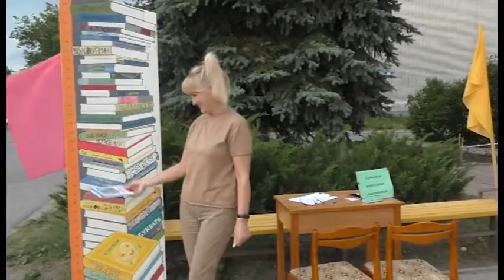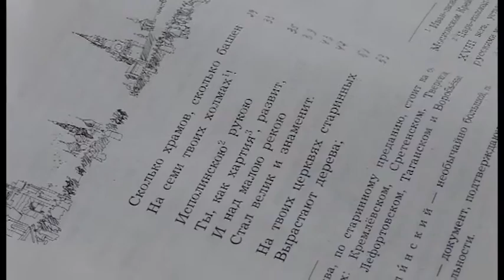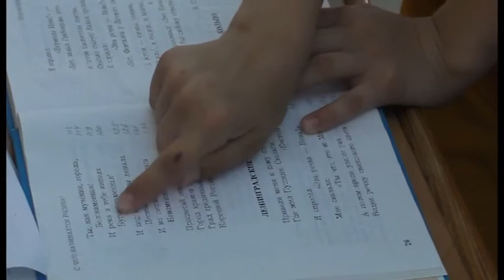Центральная библиотека Заречного провела конкурсы под открытым небом